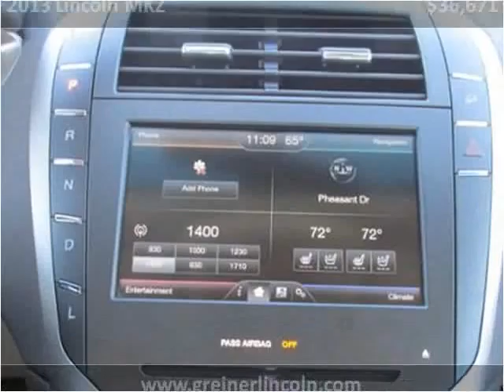2013 Lincoln MKZ New Cars Used Cars Casper New & Used Cars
This 2013 Lincoln MKZ is available from Greiner Ford Lincoln.